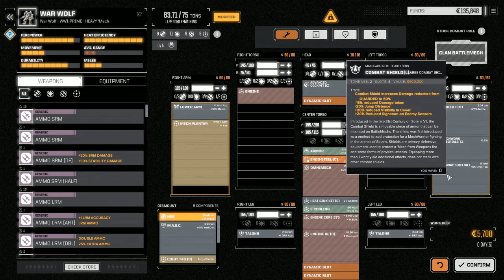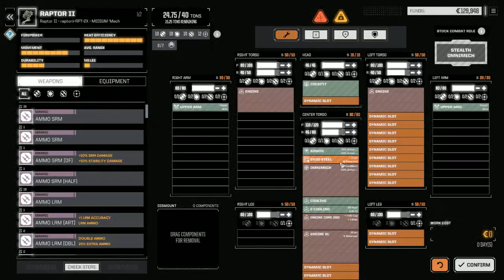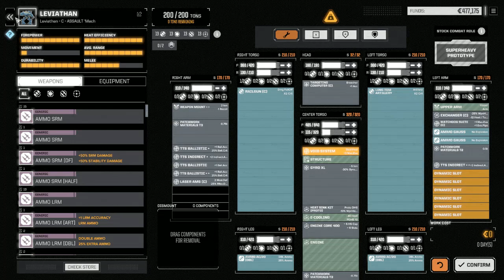[안티노라]메카닉 SRPG 배틀테크(로그테크 모드) #67 (노가다 부분 스킵) 200톤 슈퍼헤비 레이드 작전